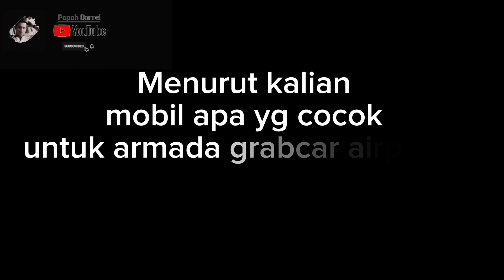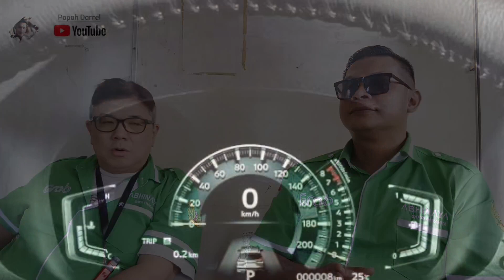GEREBEG MOBIL #1 : GAGAH DAN NYAMAN NEW XPANDER CROSS READY DI GRAB AIRPORT‼️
selamat datang di channel @papahdarrel2790  terimakasih sudah meng klik video ini.

video ini berisi daily vlog Gerebeg Mobil #1 : Gagah dan Nyaman New Xpander Cross Ready di  Grab Airport‼️

semoga isi review daily vlog GEREBEG MOBIL #1 ini dapat bermanfaat bagi teman-teman semua.

alat-alat untuk shooting :
-HP infinix note 30
-microphone lavier wireless
-Holder HP
-Tripod KW

aplikasi yg dipake buat edit video :
-Capcut
-KineMaster Premium
-Pixel lab
-Canva

_haturnuhun